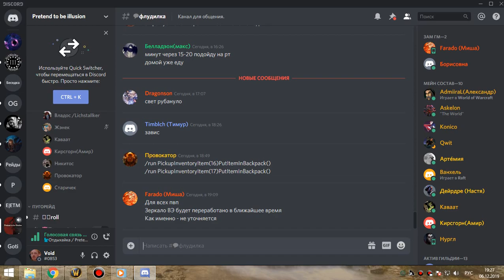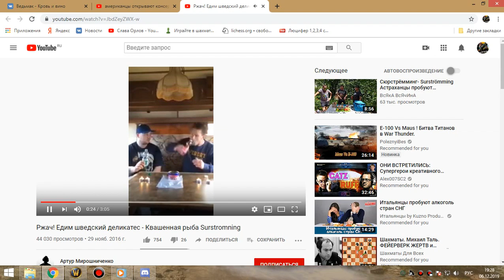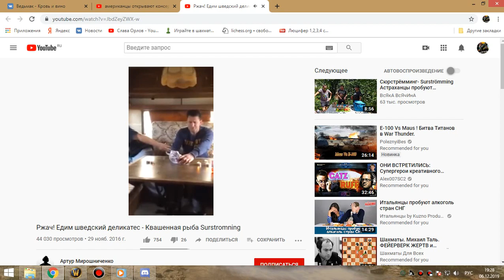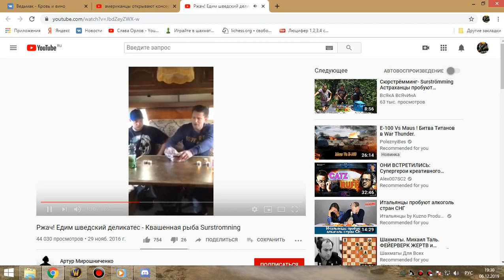4я часть ОКО бдк 06 12 19